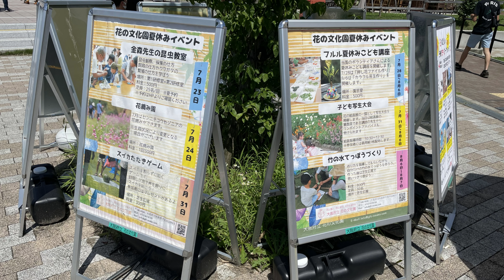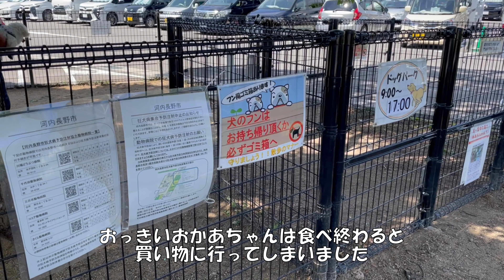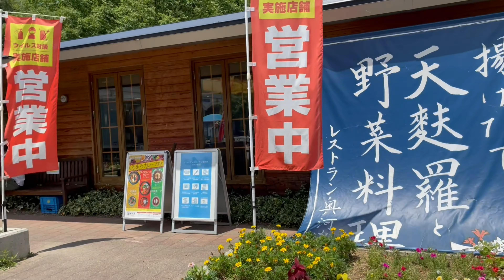【道の駅くろまろの郷】で夏を満喫！[元保護犬チワワとパピヨンのかほご犬s]犬のいる暮らし/愛犬と楽しく過ごすために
大阪府河内長野市にある「奥河内くろまろの郷」には農産物直売所「あすかてくるで河内長野店」やパンにピザなどもあり、愛犬家には嬉しいドッグランも施設内にあります。また近くに小川が流れており水遊びも楽しめます。

このチャンネルでは愛犬たちとの楽しい日常の模様をお送りしております。